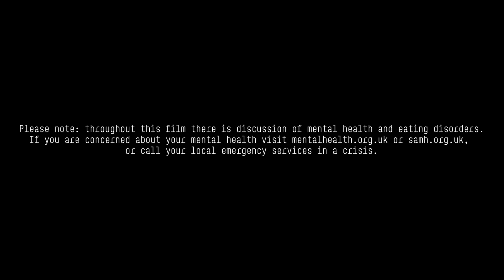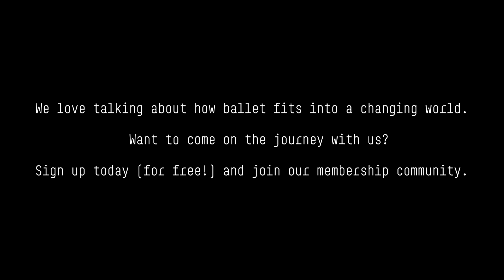Scottish Ballet: Questions you should never ask a dancer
Join Scottish Ballet for an open conversation breaking down stereotypes about body image and discussing the importance of physical and mental health for dancers.

In this live YouTube event, Scottish Ballet dancers examine some of the most common queries put to them regarding health, image and wellbeing.

Enjoyed this? Join our free membership programme for more content like this and access to exclusive events and classes.

Please note: throughout this film there is discussion of mental health and eating disorders.
If you are concerned about your mental health visit mentalhealth.org.uk or samh.org.uk​,  or call your local emergency services in a crisis.